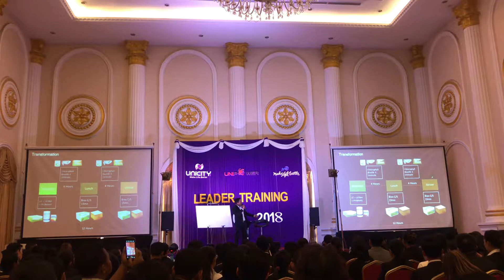Than Sovuthy share result use genomeceutical